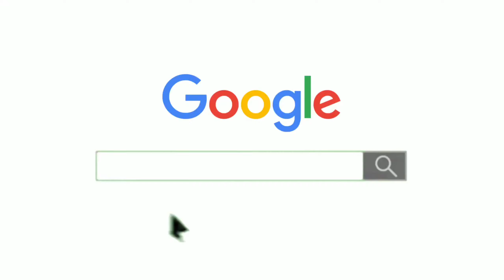Best Sariya Brand in India | सरिया की कीमत में भारी गिरावट? Tmt Bar Price Today ⏬ Steel Price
saria price
tmt bar price today tmt steel price today, steel bar price in india per kg today
tmt steel price per kg today tmt steel price per kg
saria bhav
kamdhenu tmt
kay2 tmt
up saria rate
kay2 sariya
saria ka rate today
kamdhenu saria
tmt सरिया के भाव sariya ka ret today steel bar price,steel bar price in india saria price
saria price per kg today tmt steel price today tmt saria price today

2 सूत 3 सूत 4 सूत 5 सूत 6 सूत  8 सूत सरिया का भाव
8mm 10mm 12mm 16mm tuday price8 mm steel bar today price
16 mm steel bar price
10 mm sariya ka bhav
12 mm sariya ka rate
Today sariya ka rate in Rae Bareli 2 सूत
3 सूत, 4 सूत
5 सूत6 सूत
8 सूत सरिया का भाव | Weight of 2 sut
3 sut
4 sut
आज हुआ  सस्ता
सूत
3 सूत
4 सूत
5 सूत
6 सूत
8 सूत सरिया का भाव 8mm 10mm 12mm 16mm tuday price
sariya ka rate 2024today
2 sut saria ka rate today
2 sut saria price today in panipat haryana
4 sut saria price today in punjab
pradesh
2sut saria price today in kanpur
4 sut saria price today in kanpur
TMT Saria Rate,पुराने लोहे का भाव

factual Civil engineering
reinforcement steel, best reinforcement steel for house
best steel for house construction
best TMT bar in India ,
reinforcement
best steel companies in india
tmt steel prices in india best tmt bar company in india
bend test reinforcement steel
best tmt bars in india
tmt steel
best steel bars
best tmt bar for house construction
best TMT bars
Best TMT Steel Bar in India for House Construction

important links
🟥 Important links 🟥